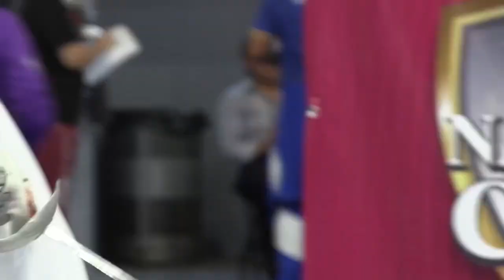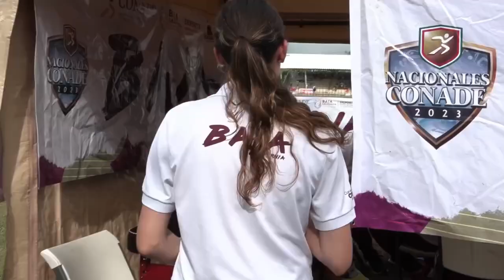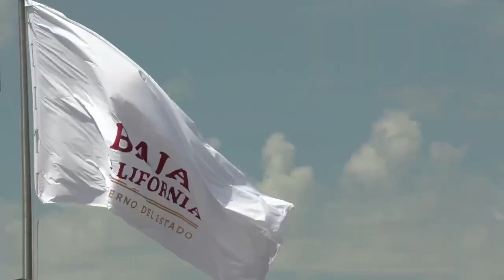Reconocimiento a los Medallistas de los Nacionales CONADE 2023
Resultó muy emotivo y concurrido el Reconocimiento a los Medallistas de los Nacionales CONADE 2023, que realizaron el Gobierno del Estado y el Instituto del Deporte y la Cultura Física de Baja California, en el Gimnasio de Usos Múltiples del CAR Tijuana.✨👏🏻🤩